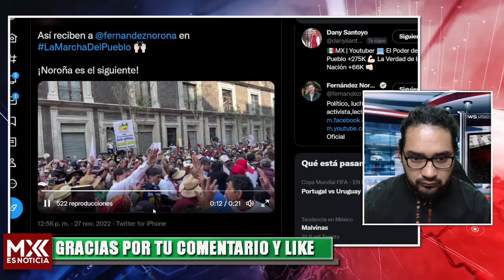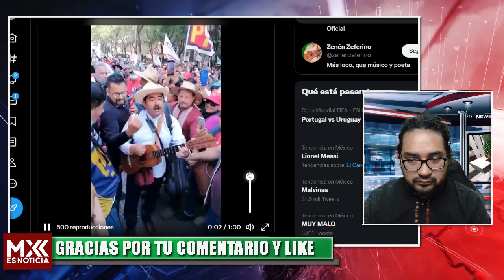ESCANDALAZO! NOROÑA HACE ENOJAR A TODA LA OPOSICIÓN EN TRANMISIÓN EN VIVO, EL PUEBLO SALIÓ A DEFENDE